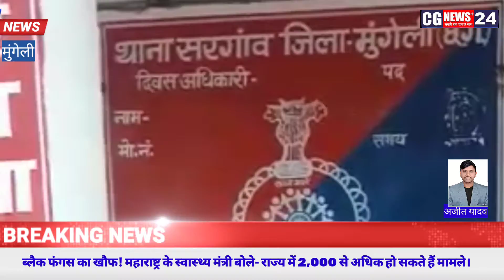छत्तीसगढ़ पुलिस की फिर एक सराहनीय कदम वर्षों से बिखरे परिवार को मिलाया देखिये वीडियो पर खुशहाली.....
*आर के देवांगन*
*सम्पादक*
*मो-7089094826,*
*CGNEWSPLUS-24*
*CGNEWSPLUS-24*
*पल पल की खबरों के लिये play stor से डाऊनलोड करें*
स्थान जिला मुंगेली छत्तीसगढ़

जिला संवाददाता अजीत यादव

 सरगांव पुलिस की फिर एक सराहनीय कदम वर्षों से बिखरे परिवार को मिलाया

,जिला मुंगेली  मे विगत चार वर्षों से आपसी सामंजस्य ना बन पाने के कारण एक परिवार के विवाह विच्छेद होने के कगार पर था जिसे सरगांव पुलिस ने व्याक्ति गत रुची लेते हुए फिर से पून‌ं नई दंपति जीवन बिताने का सराहनीय कदम उठाए हैं ऐ पूरा मामला सरगांव थाना क्षेत्र के ग़ाम दरुवनकापा का है जहां सुनील कोशले की शादी विगत चार वर्ष पहले भाटापारा जिला बलौदा बाजार निवासरत लोकेश्वरी से हुई थी कुछ दिन सही चले और एक बच्चा भी हुआ वंही फिर रिस्ते मे दरार पडने लगे और सामंजस्य नहीं बन पाने के कारण  परिवार अलग होकर अपनी,,अपनी ब्यथा को लेकर परिवार परामर्श केन्द्र में आवेदन प़स्तूत किये थे जहां उभय पक्षों के मध्य आपसी सुलह नहीं हो पाया था जिसे सरगांव थाना प्रभारी केसर पराग बंजारा ने वैश्विक महामारी कोविड 19/जैसे ब्यस्तम ड्यूटी से समय निकालकर ब्याक्ती गत सामाजिक पुलिसिंग के तहत रुचि लेते हुए दोनों पक्षों को तलब कर कौशलिंग किया गया जहां समाजिक,एंव पारिवारिक समझाईस देने पर आपसी संवाद हिनता निर्मित अपनी अपनी भूल स्विकार कर फिर सुखमय दाम्पत्य जीवन निर्वाहन सहमत हुए इस तरह पुलिस रचनात्मक कार्य में कृष्ण कुमार टंडन, राजेश बंजारे,सुनील खान्डे  सहित सरगांव पुलिस की फिर एक सराहनीय कदम पर बिखरे परिवार एक हुए